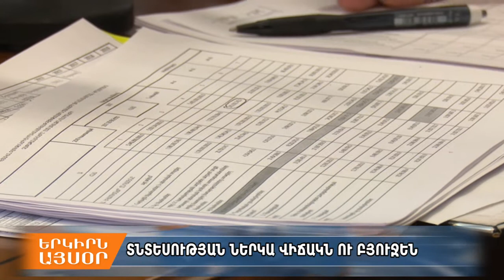Մեր երկրի տնտեսությունը ծանր վիճակում է. Արամյան